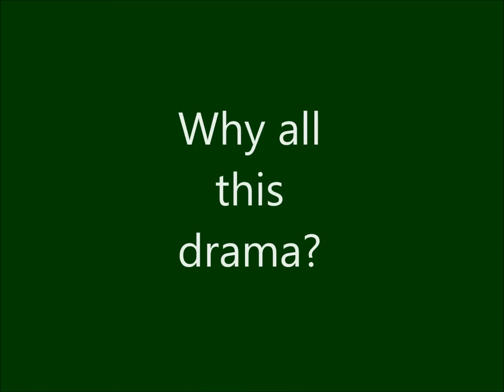Akedah (Binding of Isaac): A modern Jewish commentary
The story of Abraham almost sacrificing his son Isaac -- the Akedah -- is one of the most controversial in the Bible.  Why would God ask him to do that?  Why would Abraham obey?   Using references to both archaology and Jewish commentaries, Rabbi Gershom puts the "Binding of Isaac" into historical context, and discusses it's spiritual meaning for today.